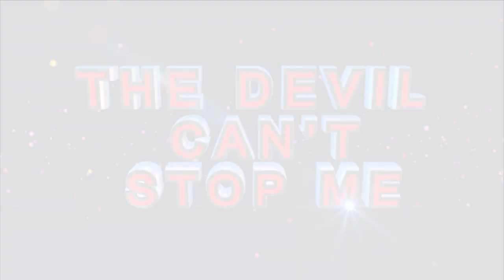SPIRITUAL HUSBAND turns SON INTO A DRUG ADDICT l Prophecy by Prophet Andries Semono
This woman, tormented by a spiritual husband, which was also responsible for her son’s misconducts is assured by Prophet Andries Semono that her son will not become a drug addict.

- As you  witness this, ask God to deliver you and your loved ones from the hands of any evil spirit of destruction in the name of Jesus Christ